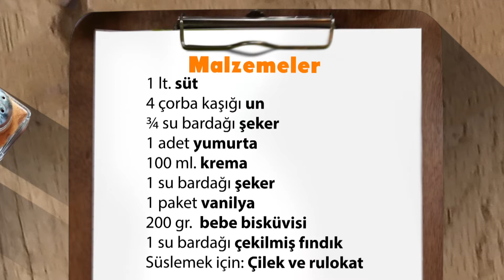Magnolia Pudding Tarifi (Manolya Puding) - Tatlı Tarifleri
Hafif tatlı severler için Magnolia Pudding (Manolya Puding) Tarifi

Magnolia Pudding Malzemeleri:
1 lt. süt
4 çorba kaşığı un
¾ su bardağı şeker
1 adet yumurta
100 ml. krema
1 paket vanilya
200 gr. bebe bisküvi
1 su bardağı çekilmiş fındık
Süslemek için:
Çilek
Rulokat

Sevdiğim tarifler

Merhaba, ben Nejla Şevval Aksay.
Kendimi bildim bileli mutfağı ve yemek yapmayı severim. Şimdiye kadar yemeklerimi sevmeyene rastlamadım desem yeridir. Tabi bunda annemin katkısı çok büyük. Yaptığım bir çok tarifi annemden öğrendim. Haliyle lezzet konusunda dünyaya kendini ispatlamış Türk mutfağının yemeklerini yapmayı daha çok seviyorum.Kanalımda kahvaltılık tarifler, sebze yemekleri, Türk yemekleri, diyet yemekleri, kolay salata tarifleri, pasta yapımı ve aklınıza gelebilecek bir çok tatlı tarifini bulabilirsiniz.Bazen sizden gelen tarifleri ve yorumlara yazdığınız tarif isteklerinizin videolarını da çekiyorum. Sevgiler.